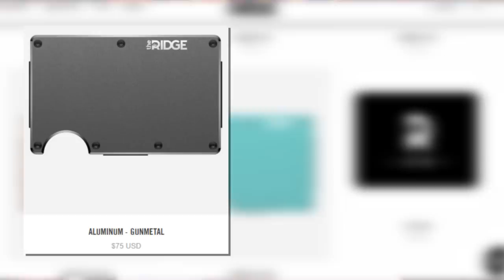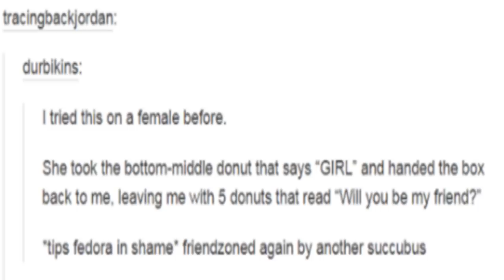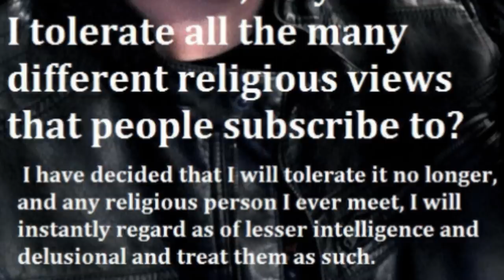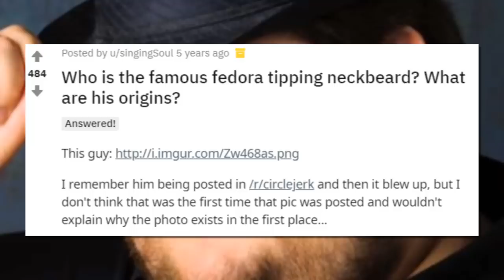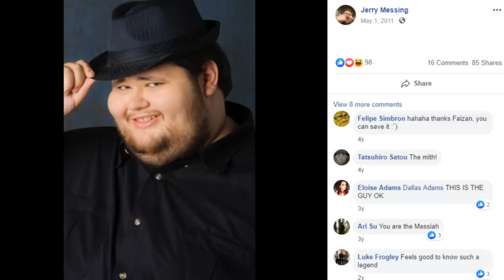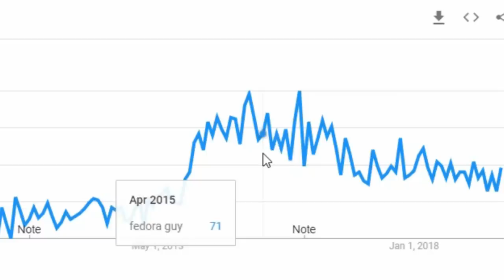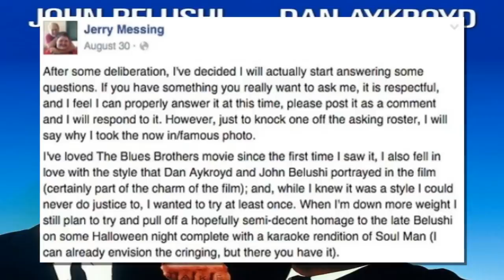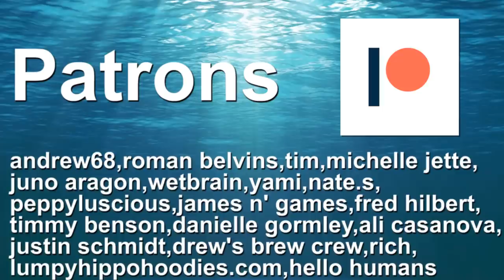Fedora Guy: The Story Behind A Neckbeard Legend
Fedora hats have traditionally been seen as a classy hat style associated with famous musicians, businessmen, and Hollywood actors. But in recent years its reputation has taken a hit after becoming associated with internet neckbeards and the *tips fedora* meme. For several years now, there has been one image that has essentially become the posterchild for the entire *tips fedora* phenomena and that image is known as “Fedora guy”. It appeared on reddit in 2013 and is a widely recognized and shared meme. Have you ever been curious as to who the actual person in the picture is? How did this thing get online, and what was the backstory behind the photo? Today we are going to find out.